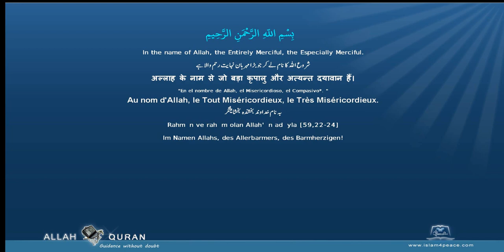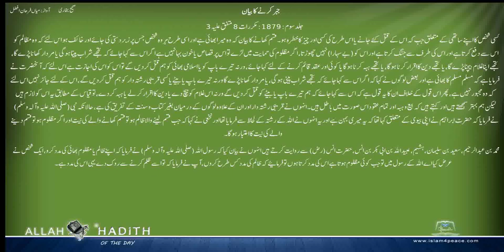Sahih Bukhari Urdu صحیح بخاری اردو 070 جبر کرنے کا بیان